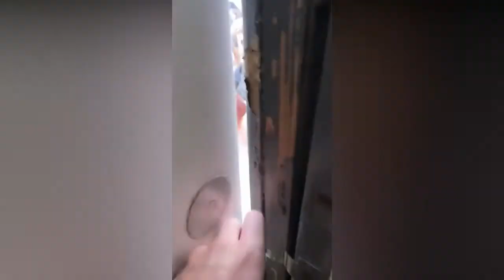Funny Moments Pets 🐶🐶 top of the world 😻😻| So Cute 🤣🤣😇 #8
😂LAUGH at FUNNY DOGS compilation🤣
Thank you for checking out my channel which features the cutest pets on the world. Cute Pets and especially cute pets are my passion and I will provide you with cute animals each and every week.